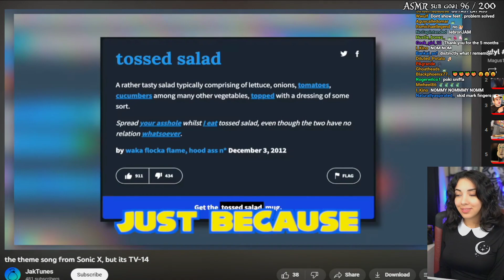Susu- Gotta Eat Ass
Gotta go fast, gotta eat ass.

and YouTube.com/c/susujpg for more booty talk and cringe bangers.